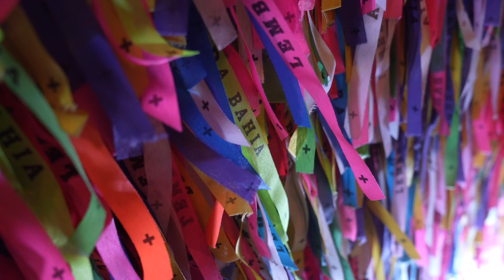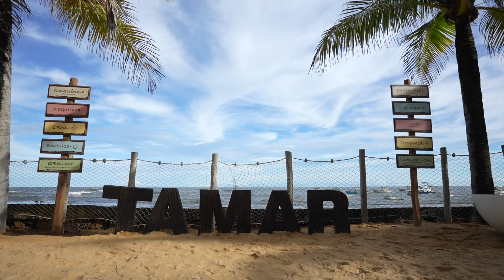DAGAZ-Ipsen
Cobertura de evento corporativo agência DAGAZ